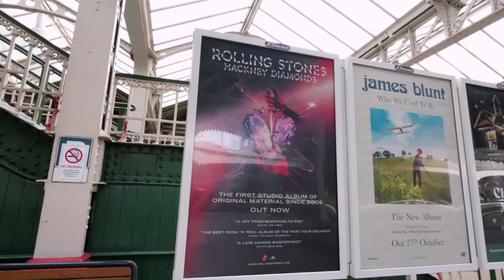Inside Nottingham train station in the UK 🇬🇧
welcome to one of the oldest train station across country Nottingham train station United Kingdom 🇬🇧

please guys if you want to support us for what we are doing